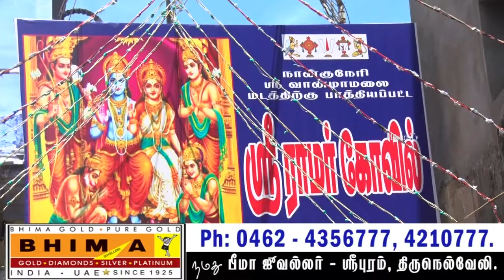நெல்லை டவுண் ஸ்ரீ ராமர் கோவிலில் ஸ்ரீ ராம நவமி உற்சவத்தில் உற்சாகமாக கோலாட்டம் அடித்த பெண்கள்